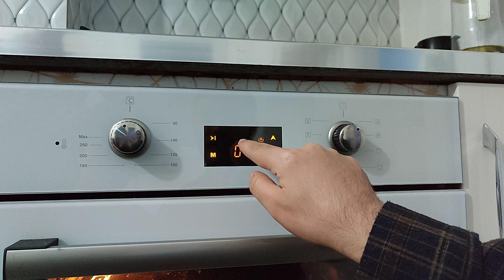Kumtel Ankastre Fırınlarda Alarm Nasıl Kurulur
Kumtel ankastre fırınlarda alarm nasıl ayarlanır hakkında bilgi vermeye çalıştık.

0:00 Başlangıç
0:08 Menü tuşuna 2 kere basıyoruz
0:12 Üst alt ok tuşu ile dakikayı ayarlıyoruz
0:22 Dakikayı ayarladıktan sonra bekliyoruz
0:38 Son

Arkadaşlar bu videoda sizlere Kumtel ankastre fırın alarm kurma hakkında bilgi vermeye çalıştık. Umarım yardımcı olabilmişimdir.